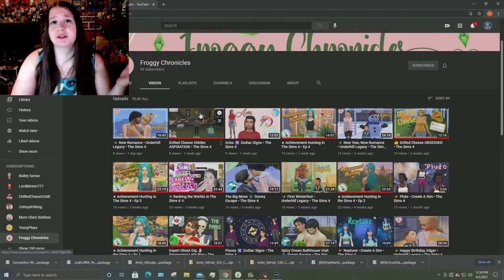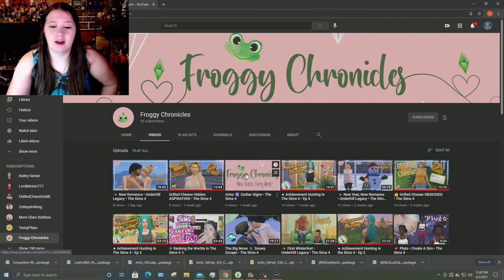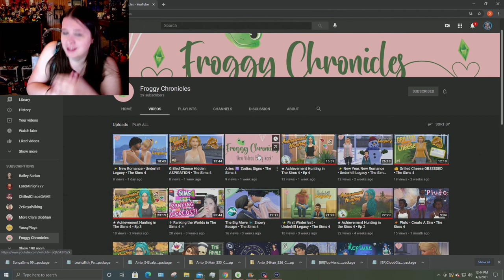Check Froggy Chronicles!!! | SS&Y Creator of the Month Spotlight (Mar 2021)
Sims Streamers & Youtubers March Creator of the month Spotlight! Every month SS&Y picks a creator of the month and I wanted to share about them as well! In the fear I will probably include smaller spotlights on 1-2 others! Hope you enjoy and go check out this Month's Spot light: Froggy Chronicles!